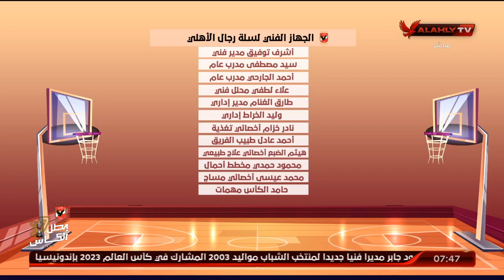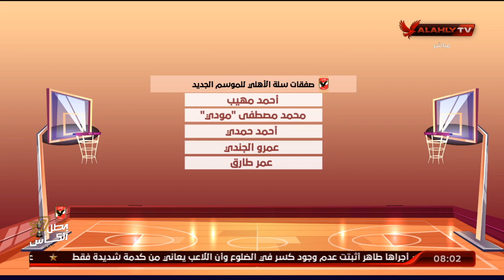الأستوديو التحليلي | قبل مباراة الأهلي 🆚 الاتحاد في إياب نهائي دوري مرتبط رجال السلة | أبطال الصالات